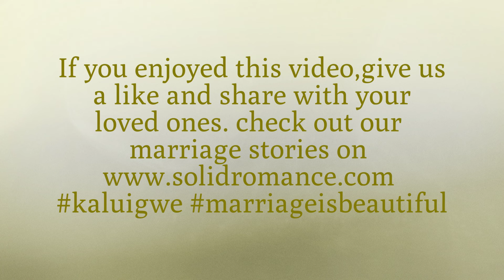Marry Her If She Has These 7 Qualities